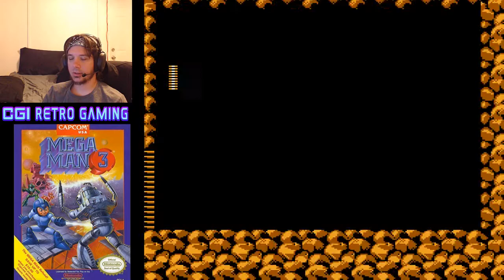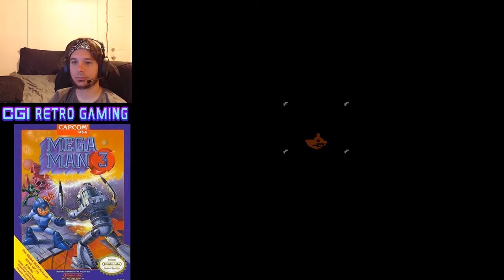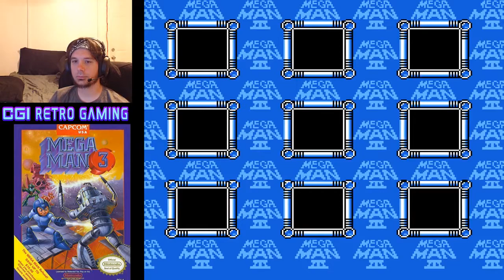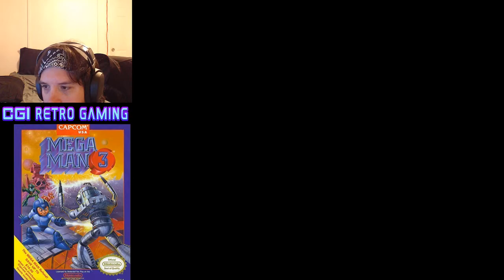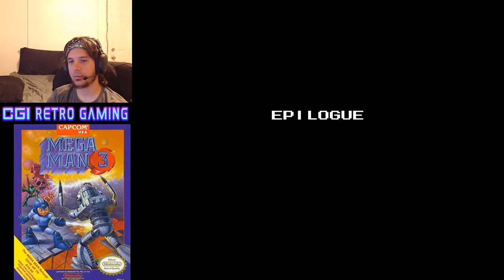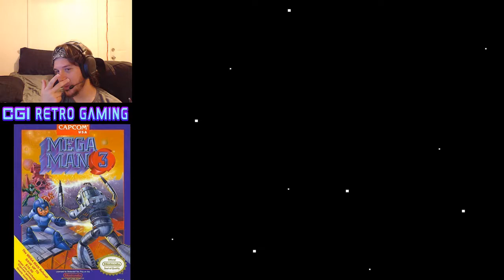Mega Man 3 | NES | Completed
Finished. I took longer on this game than intended.. will have to play this again and get it done quicker. Had its aggravating moments but lessons learned this way.